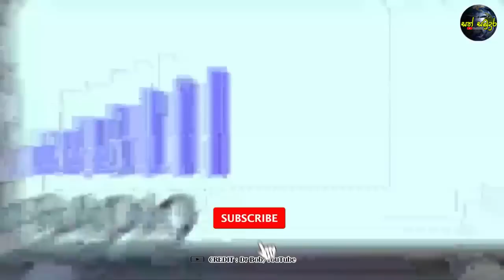අධිවේගී මාර්ගයේ දී මිනිසුන් කෘර ලෙස ඝාතනය කරන බිහිසුණු පොලිස් නිලධාරියා | SCP 973 | Smokey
රාත්‍රී ප්‍රසංගයක් අවසානයේ මිතුරන් තිදෙනෙකු මෝටර් රථයකින් ගමන් කරමින් හිටියා. වෙහෙසකර ප්‍රසංගය අවසානයේ ඔවුනට දැඩි විඩාවක් දැනෙමින් තිබුනා. රිය පැදවූ තරුණයා, රේඩියෝව නවතා දැමුවේ ඉන් නිකුත් වූ ඝෝෂාකාරී ශබ්දය නිසයි. හැමෝම නිහඬයි. ඔහු තම පෙම්වතිය සහ පිටුපස අසුනේ සිටින මිතුරා නිදාගෙන සිටින බව දකිනවා. පාළු අධිවේගී මාර්ගයේ මේ වෙලාවේ ගමන් කරන්නේ ඔවුන්ගේ මෝටර් රථය පමණයි...

Images and videos used are not owned by Sath Samudura and the true rights should be given to original user.

සුබ දවසක්...!

අධිවේගී මාර්ගයේ දී මිනිසුන් කෘර ලෙස ඝාතනය කරන බිහිසුණු පොලිස් නිලධාරියා
SCP 973
Smokey